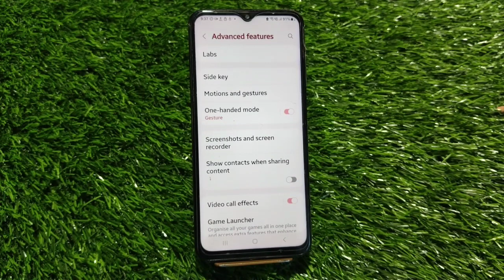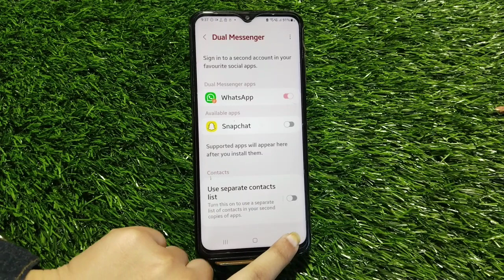How To Create Dual App In Samsung Galaxy A54 5G, Samsung Galaxy A54 5G Mein Dual Apps Kaise Banaen,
How To Create Dual Apps In Samsung Galaxy A54 5G,
How To Create Clone Apps In Samsung Galaxy A54 5G,
Samsung Galaxy A54 5G Mein Dual Apps Kaise Banaen,
Samsung Galaxy A54 5G Mein Clone Apps Kaise Banaen,
How To Create Multiple Apps In Samsung Galaxy A54 5G,
How To Create Multiple App In Samsung Galaxy A54 5G,
Samsung Galaxy A54 5G Clone App Setting,